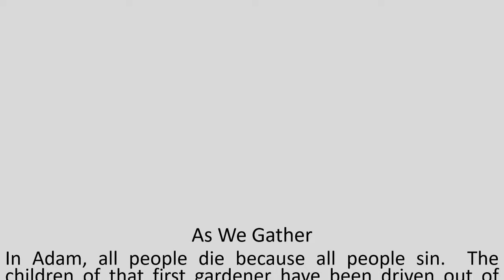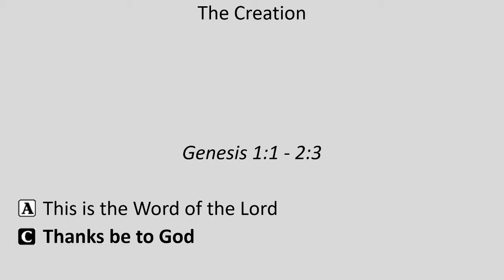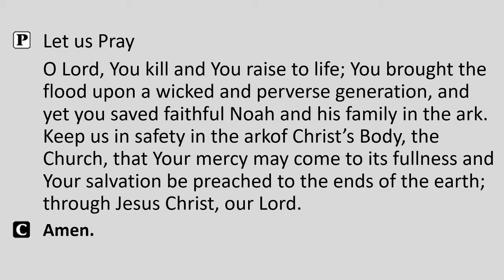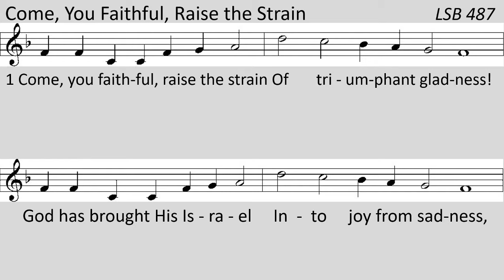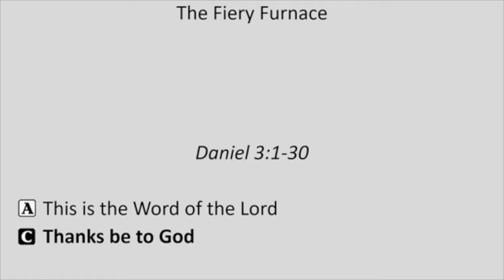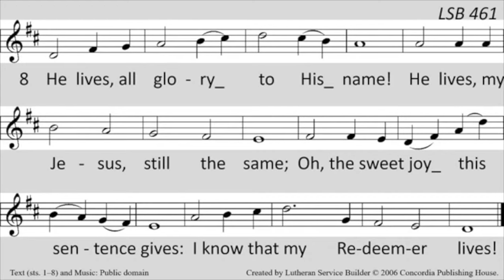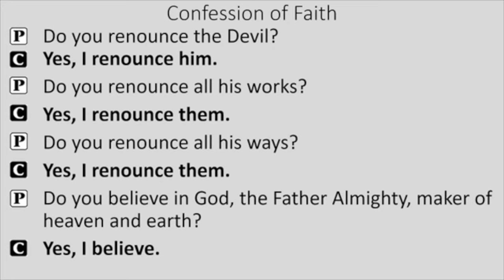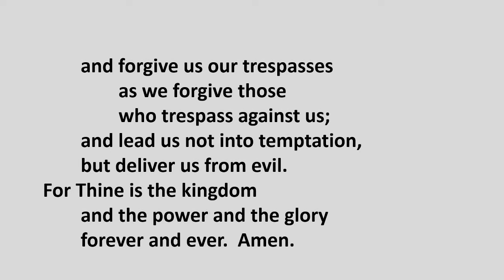8AM Easter Service April 12 2020- ORLC